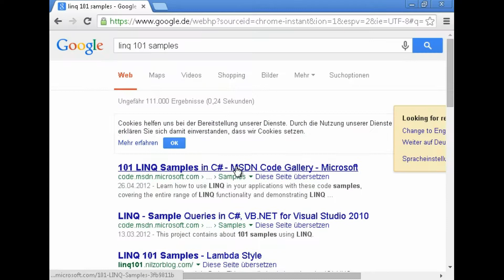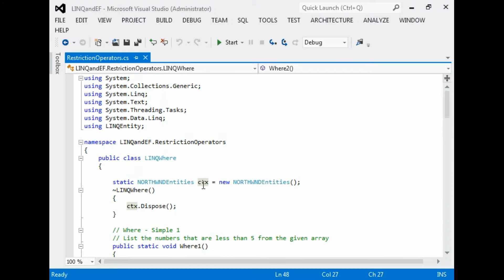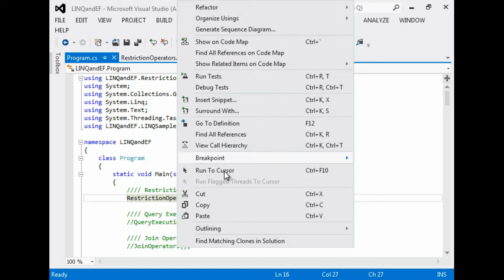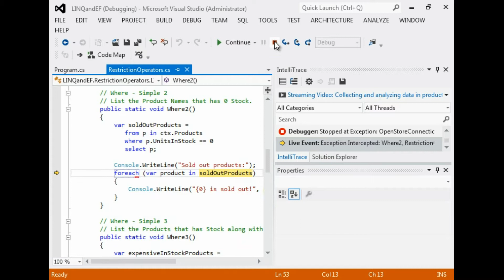#12 Where Simple2 || LINQ and Entity framework in Tamil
Where Simple2 || LINQ and Entity framework in Tamil

Full Course Link - .Net Fundamentals – LINQ and Entity in Tamil